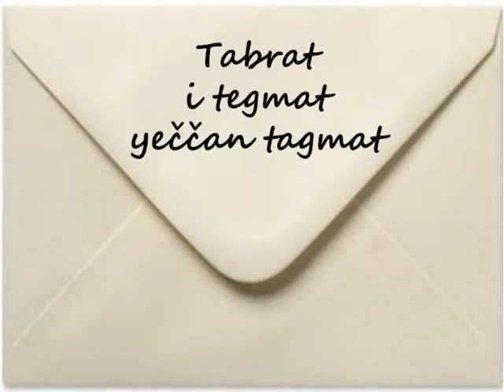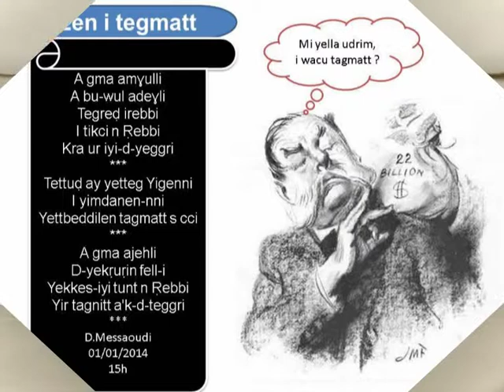Izen i Tegmat 2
Version améliorée du "Message à mon frère", poème en Kabyle, écrit & lu par D.Messaoudi.